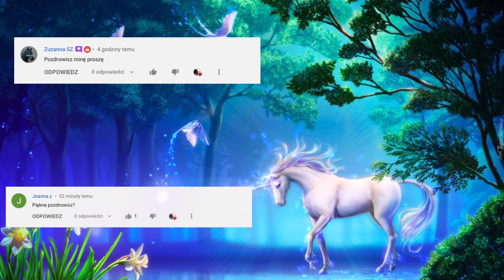Konkurs na najprzystojniejszego magicznego ogiera cz.3 💕 🦄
Kto tęsknił za tą serią? Prawda jest taka, że nie mogłam jej nagrywać przez brak dostępu do pudła gdzie był Stefan i dlatego tak długo jej nie było. A tą chorobę Stefana wymyśliłam, aby było śmieszniej. 😄 😹
Pamiętajcie o głosowaniu w zakładce "Społeczność"! 😉

Montaż: iMovie
Kamera: Iphone XR
Muzyka: Biblioteka audio na YT
Intro: keynote